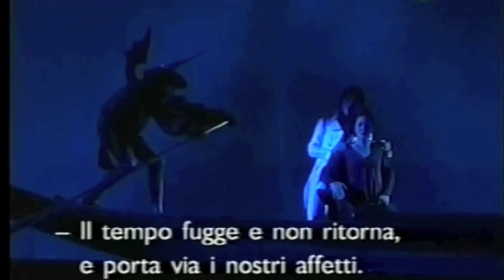J. Offenbach :Les contes d'Hoffmann-Ruggero Raimondi-Désirée Rancatore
J. Offenbach :Les contes d'Hoffmann
Sferiterio di Macerata
2004年８月 rehearsal
Orchestra Filarmonica Marchigiana, Macerata
Frederic Chaslin 指揮
Pier Luigi Pizzi 演出

Vincenzo La Scola
Ruggero Raimondi
Désirée Rancatore
Sara Allegretta
Annalisa Raspagliosi

Désirée Rancatore